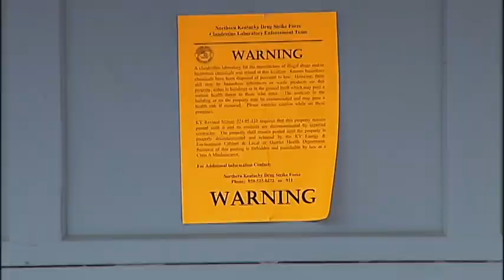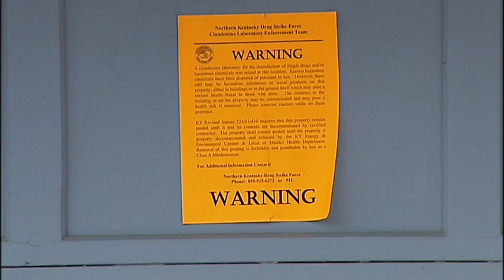METH LAB NEXT DOOR-PKG.mov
Dan Wells in Florence, Kentucky